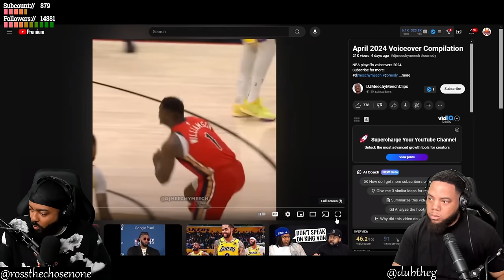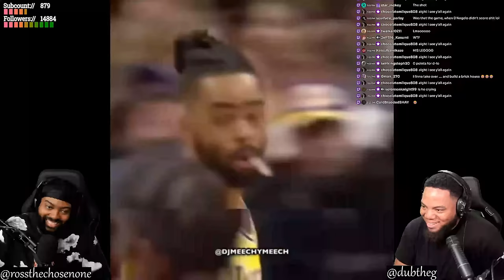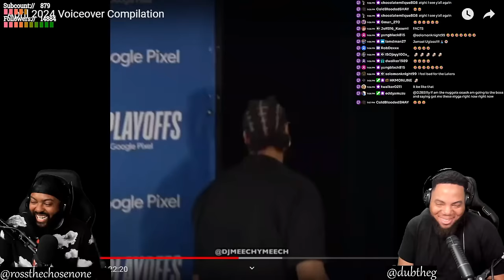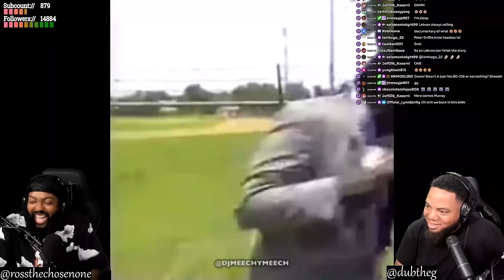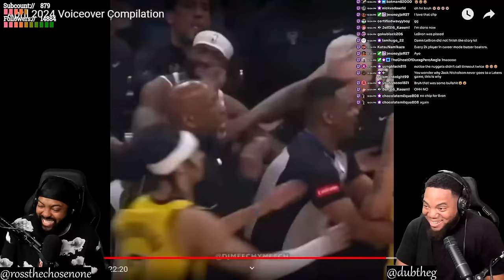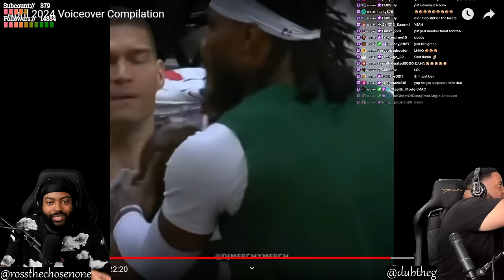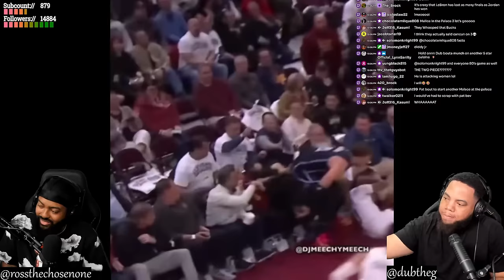INTHECLUTCH REACTS TO APRIL 2024 VOICEOVER COMPILATION FROM DJ MEECHYMEECH